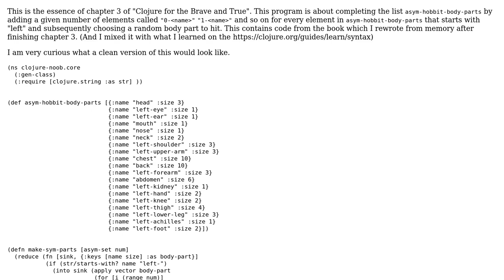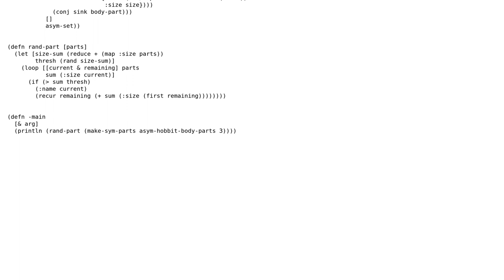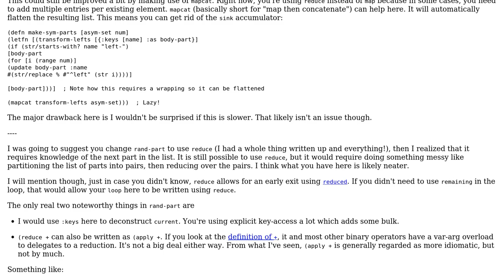Code Review: A program that expands a list of maps and chooses a random element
With thanks & praise to God, and with thanks to the many people who have made this project possible! You are responsible for your own actions.